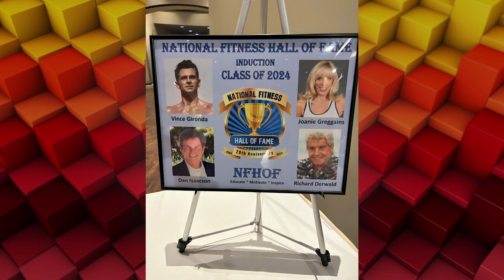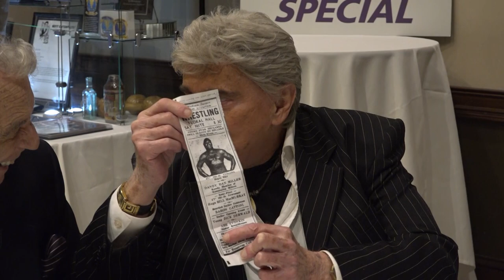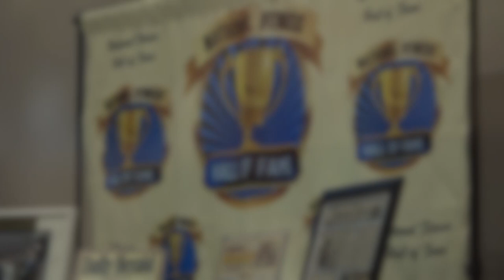Addison Sports Special_3/24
with host Don Figarelli, The "Don of Sports."